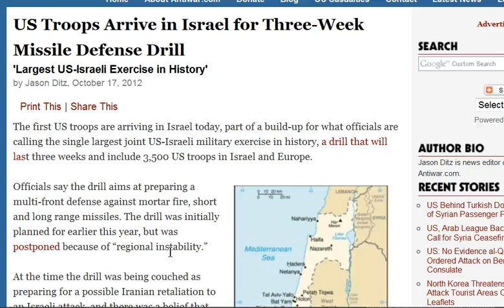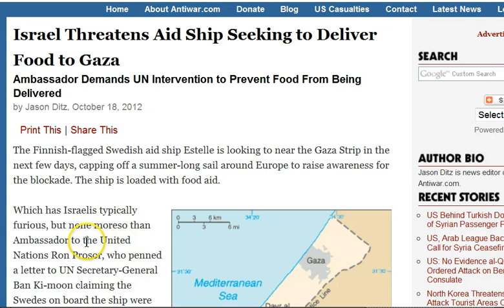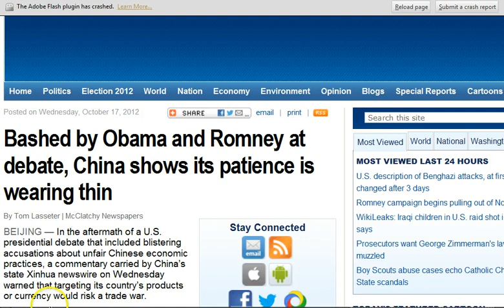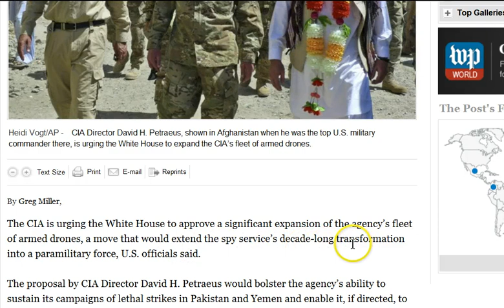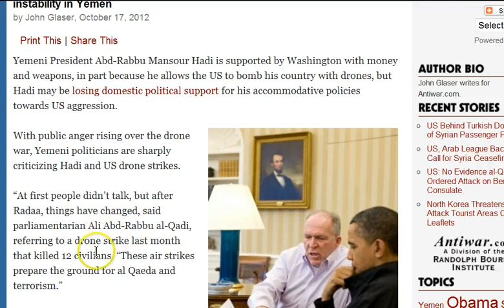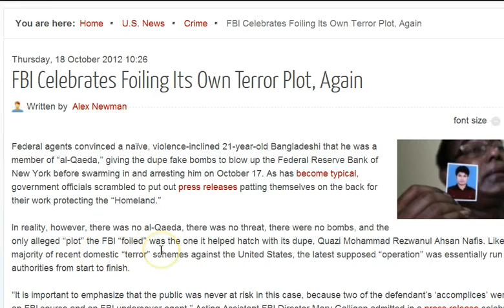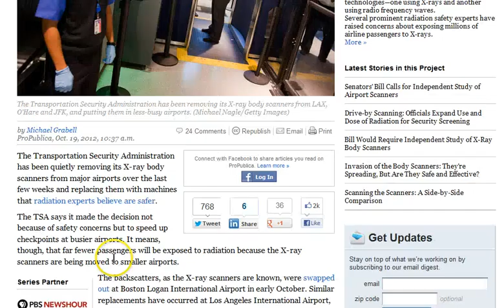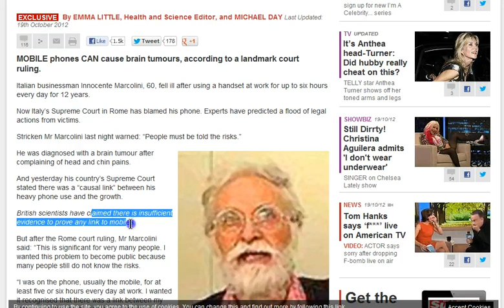GGN: FBI Foils Own Terror Plot..Again, Heart Attack Weapon Real, Drone Strikes Bolster Al Qaeda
HEADLINES WITH LINKS:

US Troops Arrive in Israel for Three-Week Missile Defense Drill

Tel Aviv approves building 800 new settlements in East al-Quds

Israel Threatens Aid Ship Seeking to Deliver Food to Gaza

Bashed by Obama and Romney at debate, China shows its patience is wearing thin

China holds naval drill near disputed islands in East China Sea

North Korea threatens South with 'merciless military strike' over dropping propaganda leaflets over north

Nine 'Suspects' Killed in US Drone Strike Against Southern Yemen

If the FBI both planned and thwarted a terrorist attack, who's the hero?

US experts slam FBI tactic luring men to commit terror acts

Suspect's father says New York bomb plot charge 'false'

CIA secret weapon of assassination Heart Attack Gun, Declassified! Heard of any heart attacks lately?

Pediatricians call for strict gun laws to protect kids

When I saw the handle turn, I shot him':
home Alone girl, 12, shoots home intruder while hiding in the closet with gun